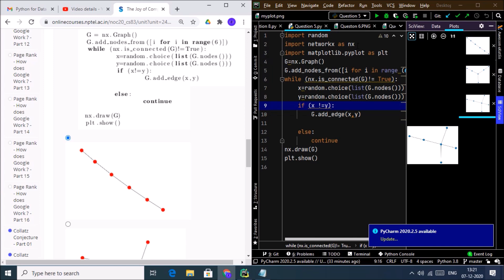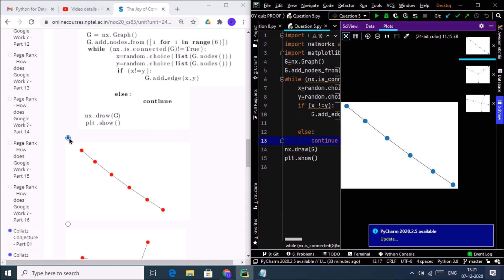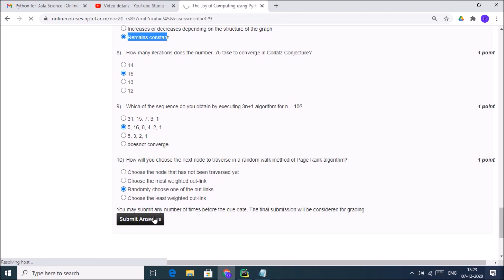NPTEL The Joy of Computing using python week 12 Quiz assignment solution with proofs of each answer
See this video for proof of other questions